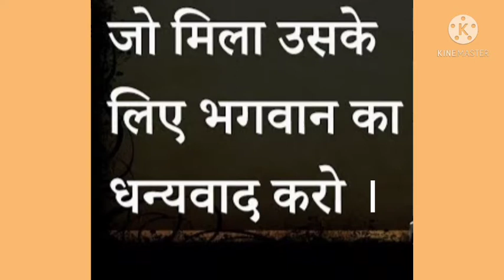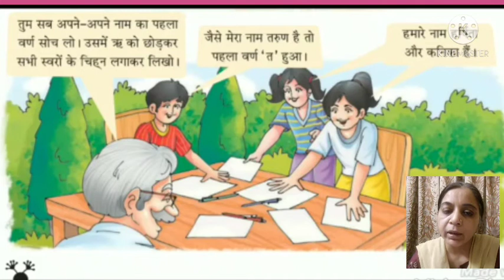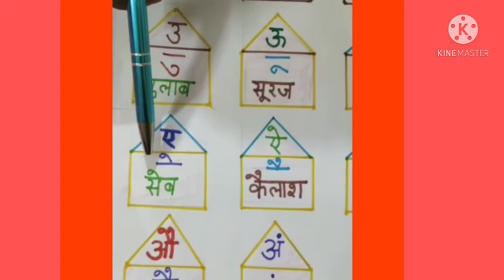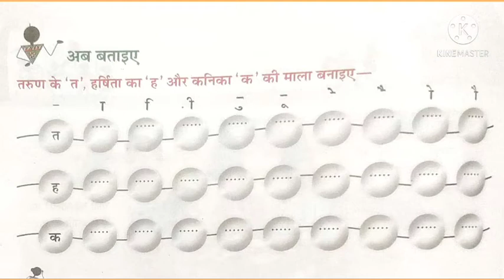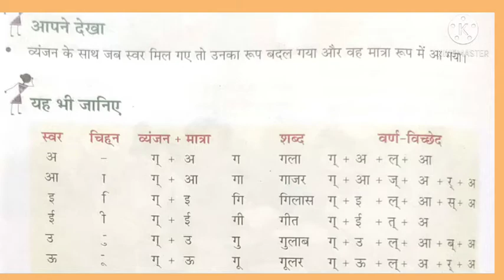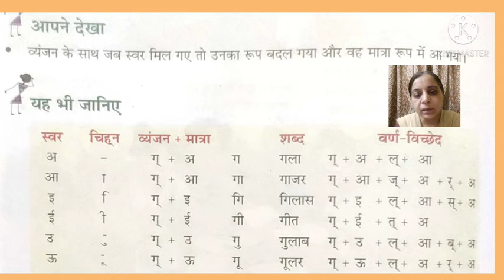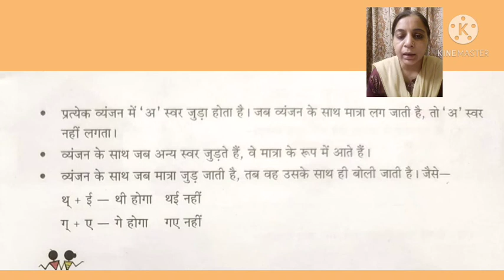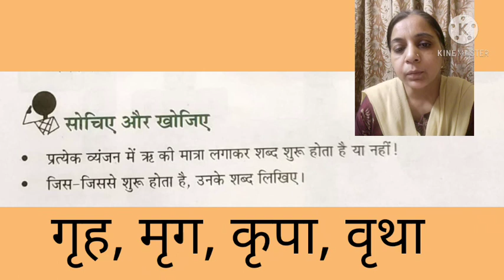Class 4 Hindi Grammar Chapter 3 (Part 1)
वर्णों की माला